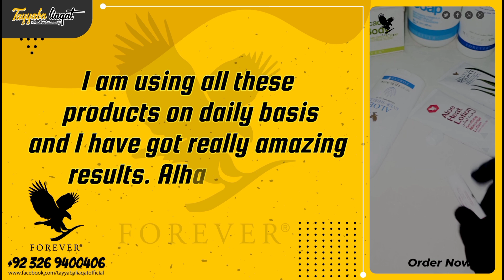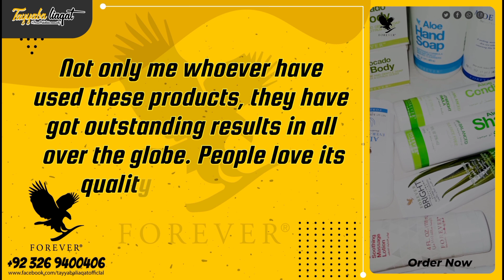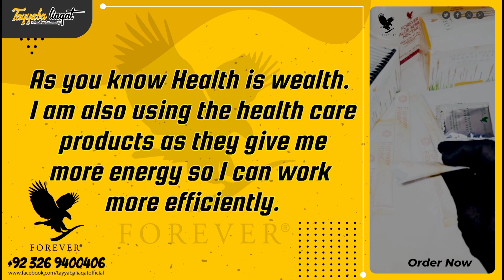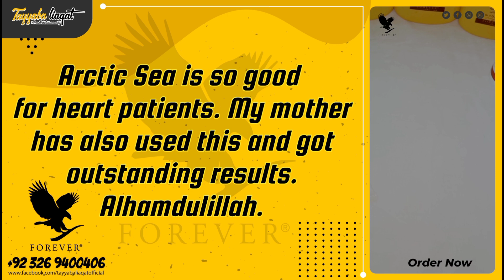My Personal Experience About Forever Living Products - Honest Reviews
Proud to be part of this huge company
Our company-owned over 85percent of plantations of aloe vera in the world🌍
Approved by the local and international seals of approval like FDA, HALAL, KOSHER, EUROPEAN SEAL, AND OTHERS
If you're looking for a legit aloe vera product 😍 we can deliver them to your doorstep nationwide and international
We are looking for provincial distributors and active resellers.

Don't worry, no membership fee

proudpakistani community
pakistanentrepreneurhub
network marketing in pakistan
forever living company review,
forever living products Pakistan,
forever products in pakistan,
forever living products company is real or fake,
flp in pakistan
forever living products review
what is forever living products company
how to join forever living in pakistan
proudpakistan community
forever success pakistan
forever business opportunity
forever business owner
networkmarketing
online business
digital business opportunity
forever pakistan
syeda faryal ali forever living
work with zeeshan
Eaglet to Assistant Supervisor
Success Story Slow Mode
Pakistan Entrepreneur Hub
2 cc without investment
2 cc without money